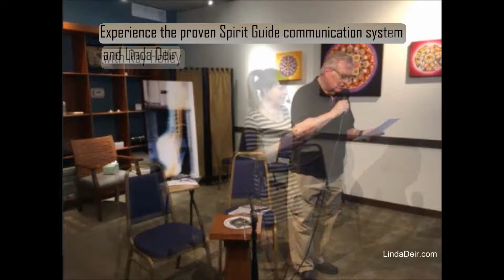Experience the proven Spirit Guide communication system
At this live event, you will experience the proven Spirit Guide communication system that always works! How it has worked for me throughout my life, how it works in your day-to-day life, how it works for the people I have taught, and people who are experiencing this for the first time.